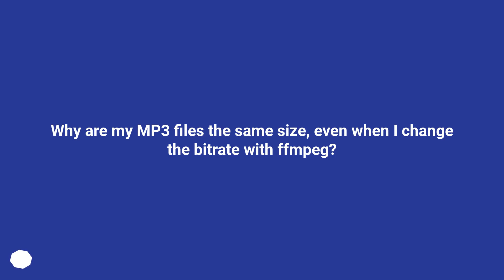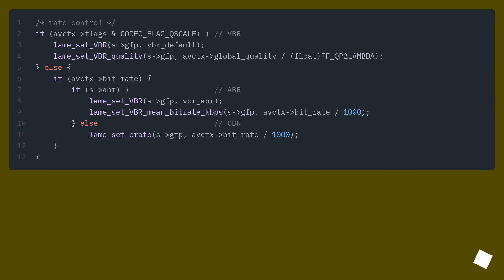Why are my MP3 files the same size, even when I change the bitrate with ffmpeg?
Track title: Puddle Jumping Looping

Chapters
00:00 Question
00:30 Accepted answer (Score 52)
01:24 Thank you